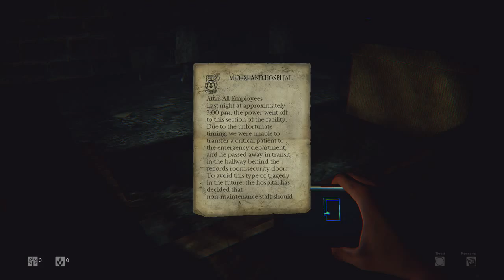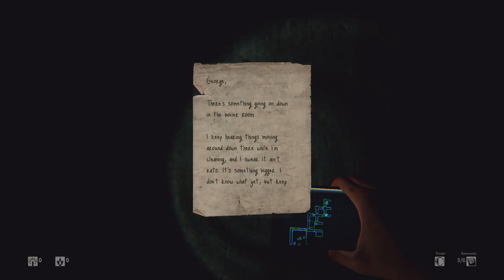Daylight - Apogeum strachu! (#2)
Nigdy nie byłem aż tak przerażony jak w tym materiale. Czekanie do północy z nagrywaniem zdecydowanie nie było dobrym pomysłem. To właśnie przez to ta prosta i z pozoru banalna gra potrafiła sprawić, że ręce mi się trzęsły trzymając pada...

Trzymajcie się,
Pzdr!

Wydawca: Atlus
Deweloper: Zombie Studios